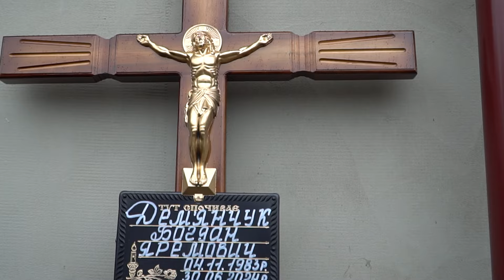Остання зустріч Героя Дем’янчука Богдана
Остання зустріч Героя Дем’янчука Богдана ГероїНеВмирають Сьогодні востаннє повернувся додому Герой України Демʼянчук Богдан Яремович (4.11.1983 р.н.) житель села Гвізд.
 Сумуємо разом із рідними та близькими Героя України! Вічна пам’ять і слава! Навіки 40! Герої не вмирають.